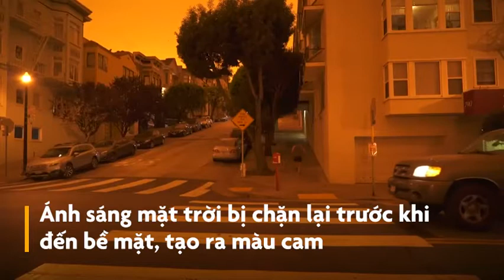Hiện tượng thiên nhiên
Thời tiết